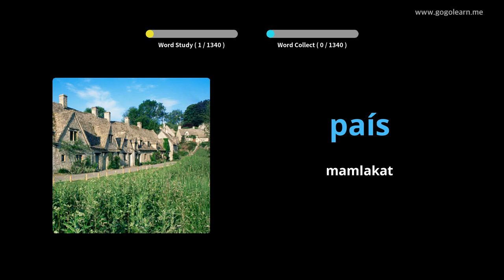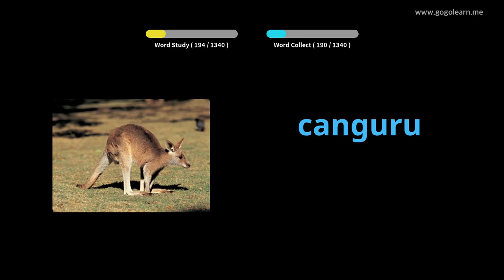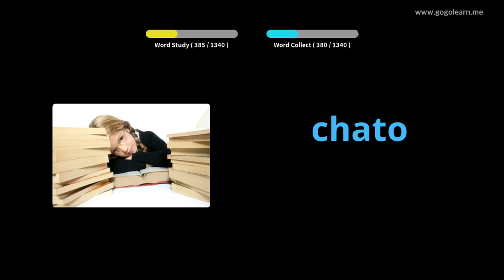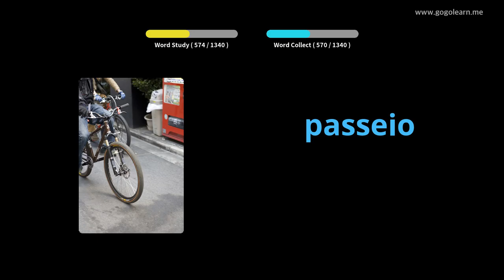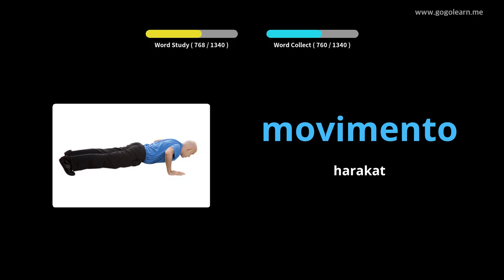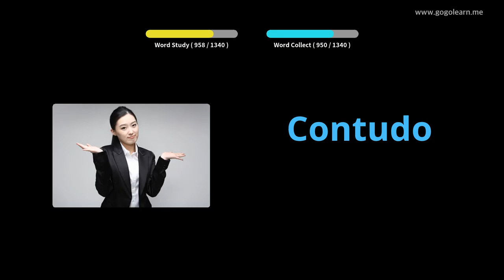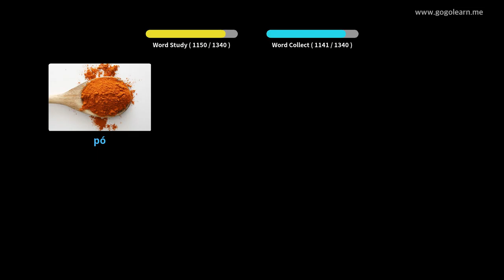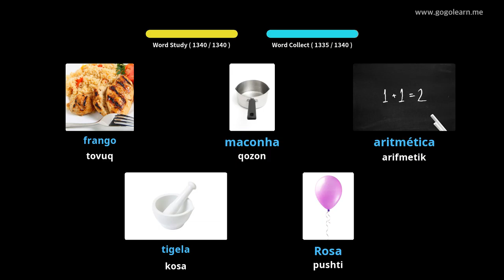Portugalcha lug'at asoslari | Golearn